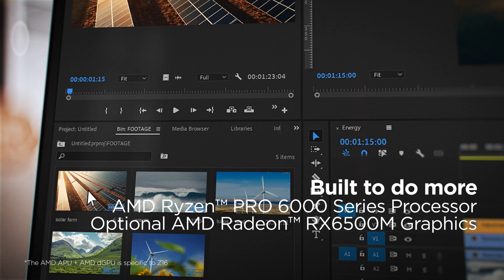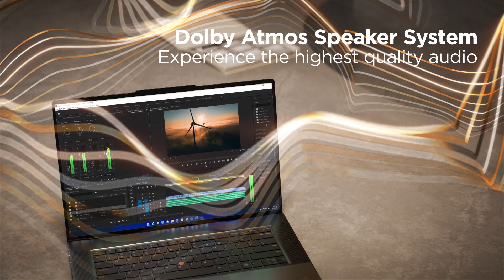Lenovo ThinkPad Z Series | Reimaginează-ți modul în care lucrezi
Lucrează de unde te simți cel mai inspirat, cu ThinkPad Z13 și Z16. Laptopurile de business cu design rafinat și ușor, sunt construite să reziste în condiții extreme. În plus, vin echipate cu procesor de securitate, ce-ți protejează datele împotriva atacurilor cibernetice.